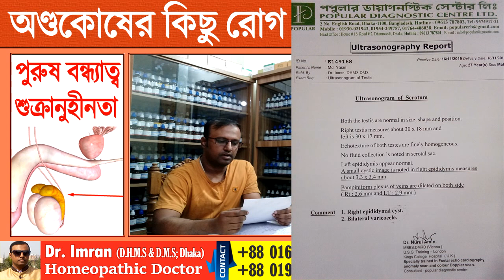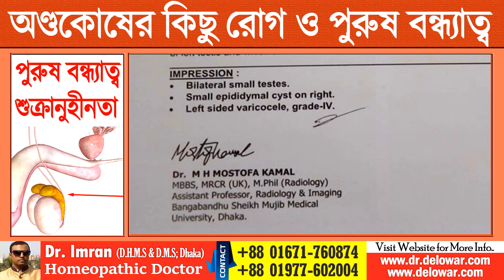ভেরিকোসিল ও এপিডিডাইমাল সিস্ট নির্মূল//বীর্যে শুক্রাণু নেই Azoospermia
ভেরিকোসিল Varicocele অর্থাৎ অন্ডকোষের শিরা স্ফীতি এবং এপিডিডাইমাল সিস্ট Epididymal Cyst পুরুষের Azoospermia শুক্রাণুহীনতা অর্থাৎ বন্ধ্যাত্ব সমস্যা তৈরী করে থাকে বহু ক্ষেত্রেই। এই সমস্যাগুলির উন্নত চিকিৎসা রয়েছে হোমিওপ্যাথিতে। তবে এর চিকিৎসার জন্য অভিজ্ঞ কোন হোমিও চিকিৎসকের সাথে যোগাযোগ করুন।
প্রাসঙ্গিক ভিডিওসমূহ
ডাঃ দেলোয়ার জাহান ইমরান
➤ ডিএইচএমএস, ডিএমএস; ঢাকা
➤ হোমিওপ্যাথিক ডক্টর এন্ড প্রাইভেট প্র্যাক্টিশনার
➤ নিউটাউন হোমিও হল, মাহমুদ নগর মেইন রোড, সাইনবোর্ড, ডেমরা, ঢাকা
➤ ফোন: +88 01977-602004 এবং 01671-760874